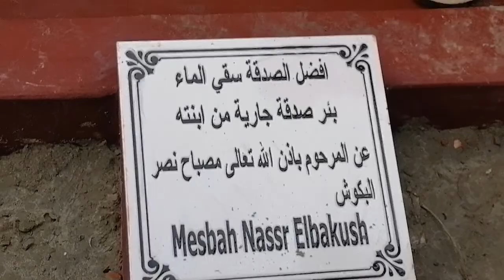Al Ihsan foundation